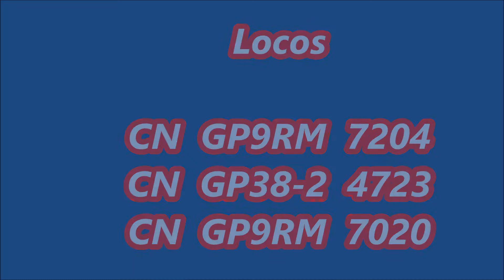CN542 Shawinigan CN 7204 4723 7020 27 Apr16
CN 542 (Garneau-Shawinigan turn) à Shawinigan (MP 49.5 CN Joliette sub) à 10 H 20, 27  AVR  2016
avec les locos

CN  GP9RM  7204
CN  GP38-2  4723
CN  GP9RM  7020